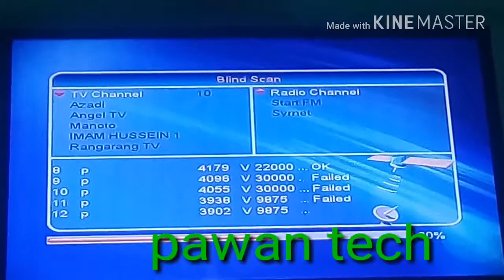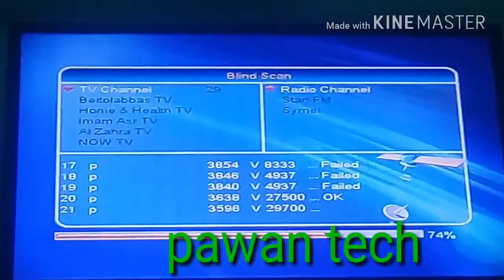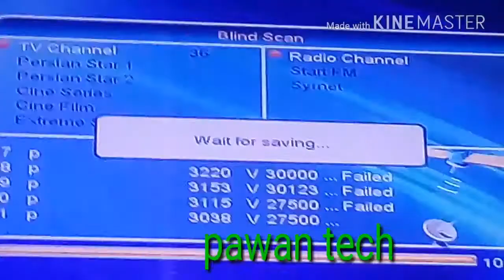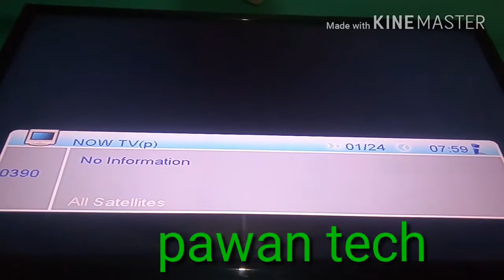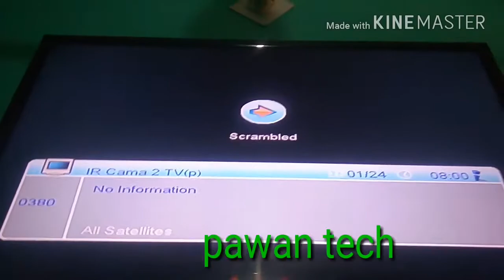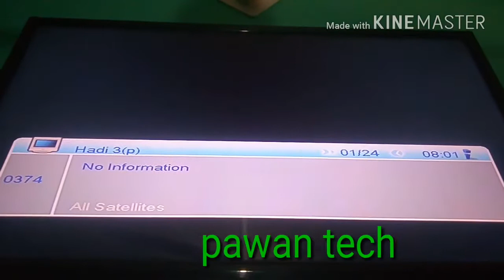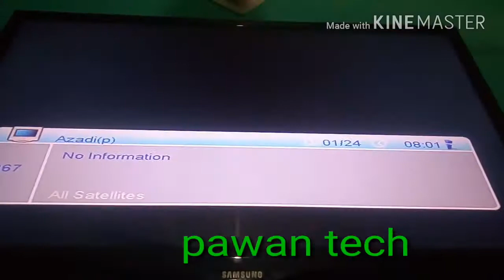Eutalsat 7 east scanning on dd free dish full scanning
eutalsat 7 east on dd free dish with full tp and channel list….